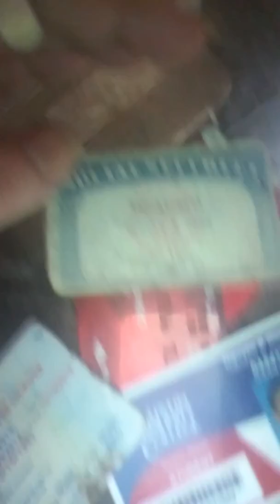Happy Spring Festival in Japan, China, Vietnam, Laos, Cambodia, and throughout the world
Happy Spring Festival in Japan, China, Vietnam, Laos, Cambodia, and throughout the world.   Everyone should be doing better economically, and with rights and less criminal charges especially when they're innocent.

Thanks the judges, police, fbi, black, Asian, Hispanic, white, poor, Immigrants, employees, volunteers, security, and everyone for participating in Peaceful Progress Forever Mãi Mãi and helping the whole world forever, mãi mãi.